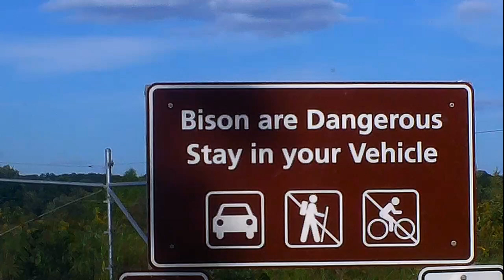Bison Herd Surrounds Car- very close up video!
We were very lucky to see these majestic animals up close.